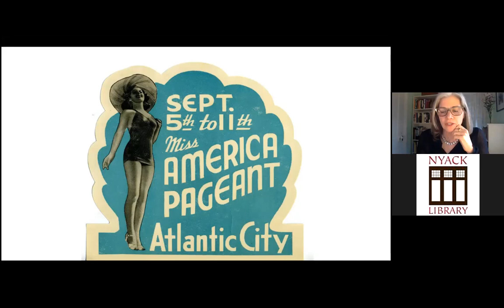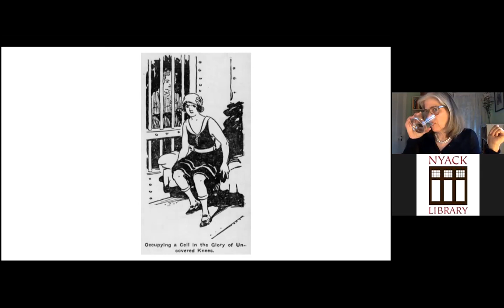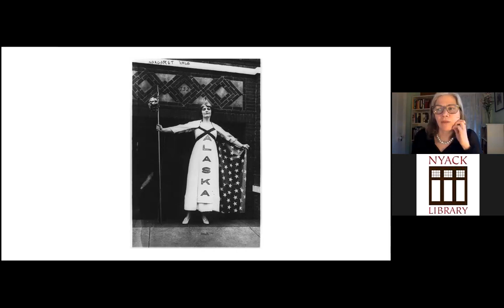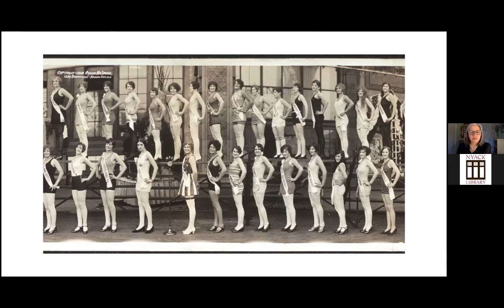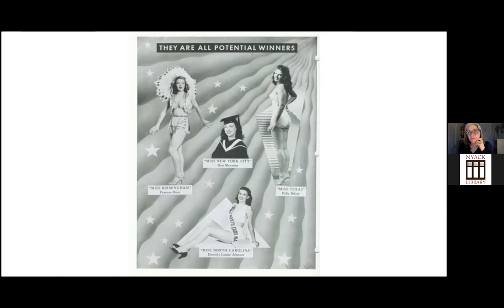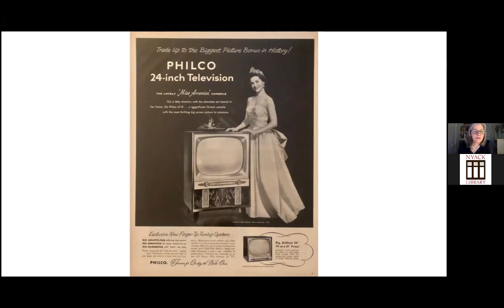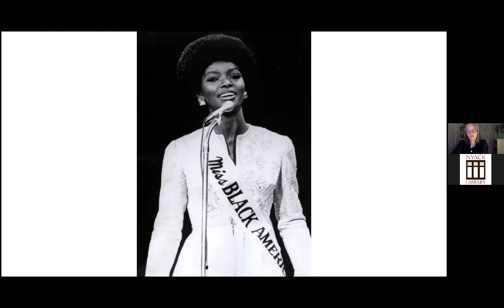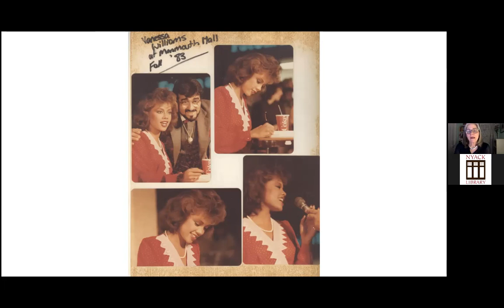Margot Mifflin: Looking for Miss America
Celebrate Women's History Month! Join local author and CUNY Journalism Professor Margot Mifflin for a presentation and discussion of her latest book: Looking for Miss America: A Pageant's 100-Year Quest to define Womanhood. A question and answer session follows.

Signed copies of "Looking for Miss America" are available for purchase at
Pickwick Book Shop, 8 S. Broadway, Nyack and The Editor, 15 N. Broadway, Nyack